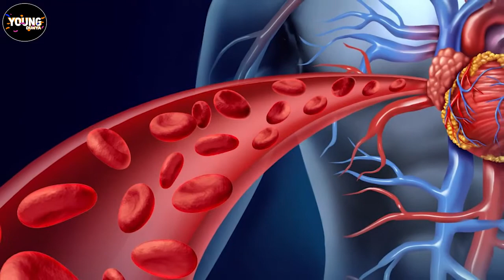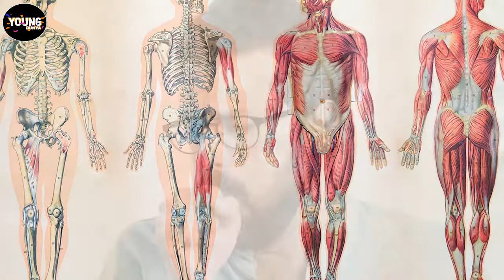Nihaar Mu Lehsan Khaney Ke Fawaid | Health Benefits of Garlic in Urdu / Hindi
Video Edit:     Team Young Dunya
Video Finishing:     Team Young Dunya
Voice Over:     Hafiz Aqeel

Lahsan Ka Uses l Lahsan Kay Istimal Kay Faiday In Hindi Urdu,
healthy eating,health care,healthy food,healthy recipes,homeopathy,homeopathic remedies,natural remedies,home remedies,lehsan ka faida,lehsan,lehsan ke fawaid,lehsan ke faide,nihaar mu lehsan khaney ke fawaid,beauty tips,kazmi health & beauty,health care tips,garlic benefits,lehsun ke fayde,lehsun,garlic k fawaid in urdu,lehsun ke nuksan,lahsun ke nuksan in urdu,lahsun ke faide in urdu,garlic benefits for men in urdu,lehsan ka faida in urdu,
lehsan ke fawaid in urdu,lahsun se motapay ka ilaj,leshan ke fawaid in urdu,leshan ki nuqsanat,lahsun khane ka tarika in urdu,nihar munh lehsan khane ke fayde,lehsan k nuqsanat,lahsun ke fayde in urdu,lehsun ke nuksan,lahsun se mardana taqat,lahsun se wazan kam karma,garlic benefits in sexually in urdu,garlic benefits and side effects in urdu,
garlic benefits for weight loss,eat garlic for seven days,urdu,garlic prevents cancer,eat garlic on an empty stomach,eat garlic before bed,eat garlic everyday,garlic benefits in urdu,garlic benefits for men in hindi,eat garlic in the morning,garlic benefits for women,khali pait lehsan khane k fayde,garlic benefits for sexually,lab,garlic benefits,garlic benefits for skin,garlic benefits for hair,garlic benefits in hindi,